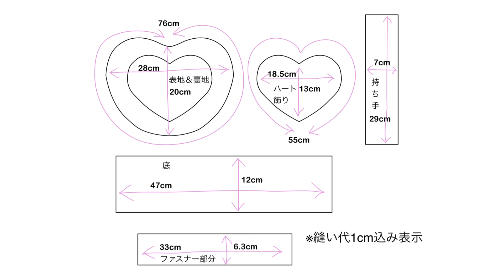【トートバッグの作り方】ファスナー付き❣️ハート型のスタッズたっぷり可愛すぎバッグの作り方👜｜sewing tutorial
バレンタインが近いと言うことで…🧸💕
ハート型のバッグを作ってみました！

ファスナー付きでこだわりデザイン！
星のスタッズはお家に沢山あったので、たっぷり使用😊

少しでも制作の参考になると嬉しいです♥️
サイズを変えて楽しむのも有り🙆🏻‍♀️

※作品の複製・販売はご遠慮下さい。
あくまでも、個人で楽しむ範囲でお楽しみ下さい！

【動画内で使用してるアイテムはこちら】
📍ちょっと使うのに便利手芸用ミニアイロン
📍生地がしっかりとした質感に！ヘビロテ接着芯
📍マグネットボタン🔘荷物こぼれの心配し！
📍アイロンはこれ一択！Wベッドでスムーズにアイロン掛けができる！

Amazonのアソシエイトとして、［すずさんのハンドメイド部屋」は適格販売により収入を得ています。